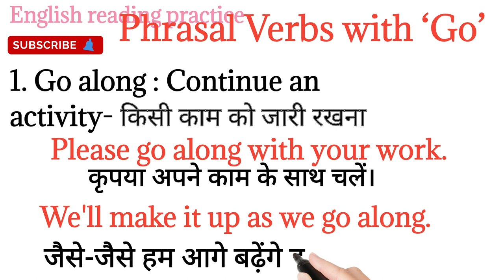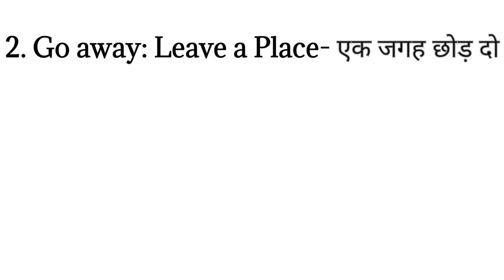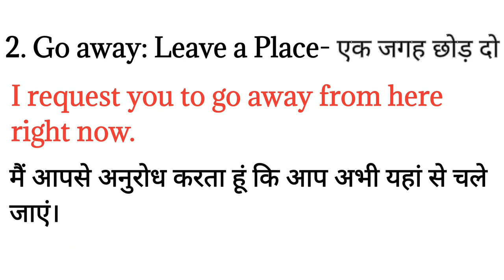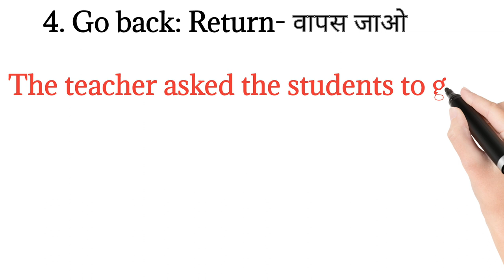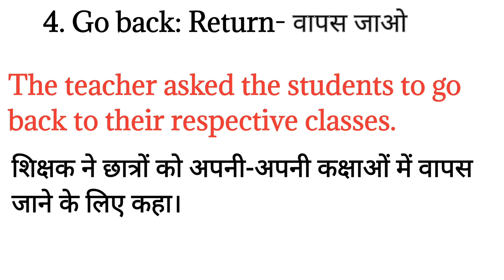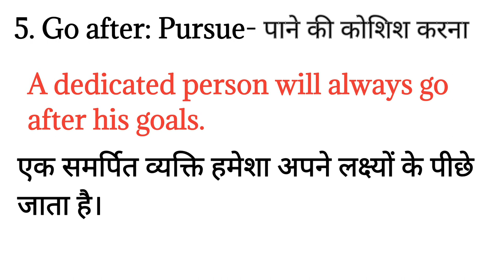Phrasal verb with meaning and sentence/ Phrasal verb in hindi